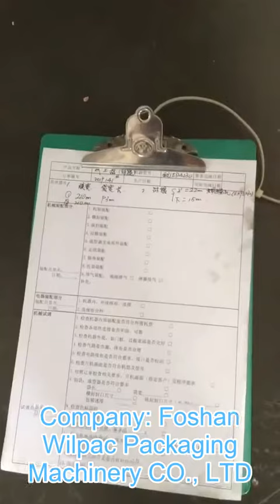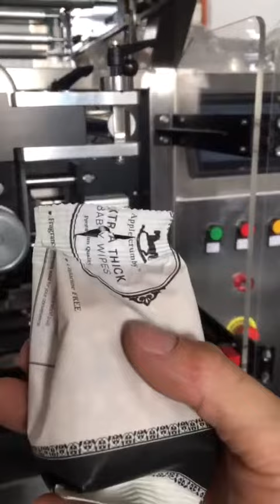ED4230 vertical packing machine trial testing video 4 form Wilpac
We-chat: Wilpac_Steve